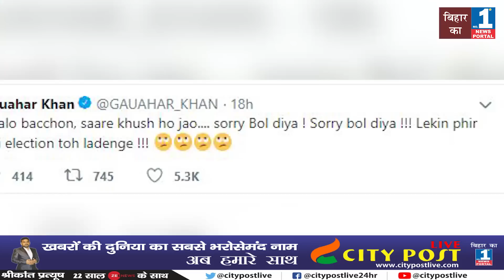Sadhvi Pragya की माफ़ी पर इस अभिनेत्री ने किया तंज़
इस लोकसभा चुनाव में भोपाल से भारतीय जनता पार्टी की प्रत्याशी और मालेगांव ब्लास्ट मामले में बेल पर बाहर साध्वी प्रज्ञा सिंह ठाकुर पर अब अभिनेत्री गौहर खान का गुस्सा फूटा है। साध्वी ने साउथ के सुपरस्टार कमल हासन के बयान पर प्रतिक्रिया में कहा था कि नाथूराम गोडसे देशभक्त थे, देशभक्त हैं और देशभक्त ही रहेंगे। उनको आतंकवादी कहने वाले लोगों को अपने अंदर झांककर देखना चाहिए। ऐसे लोगों को जनता चुनाव में मुंहतोड़ जवाब देगी। इस पर अब गौहर खान ने साध्वी पर निशाना साधा है। भारतीय जनता पार्टी ने साध्वी के इस बयान से किनारा कर लिया है और बाद में साध्वी ने भी अपना बयान वापस लेते हुए माफी मांग ली।